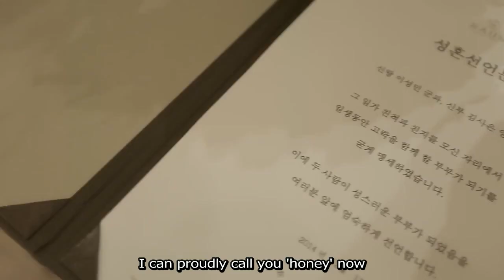[ENG SUB HD] Sungmin and Saeun wedding video: Sungmin speech cut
Original video credit to rayble